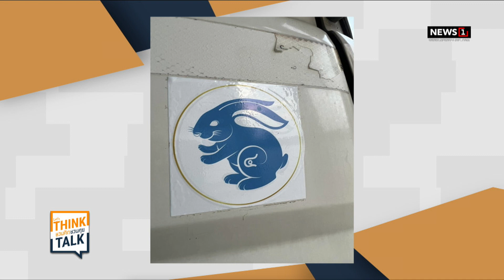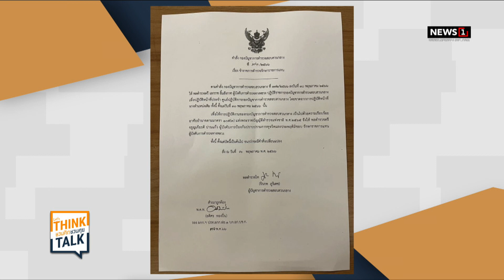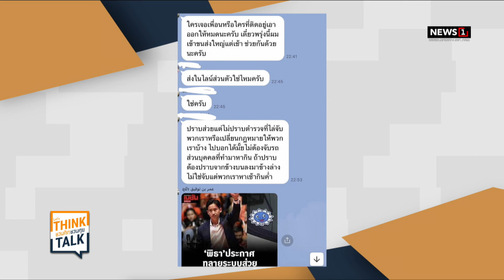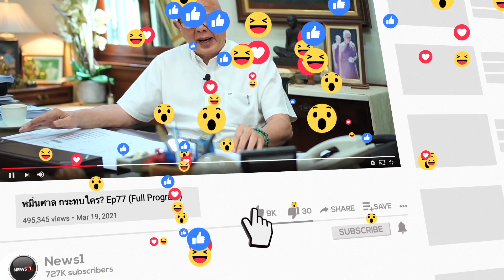เด้ง! "ผู้การทางหลวง" ปมฉาวส่วยสติ๊กเกอร์รถบรรทุก ตั้ง "ผู้การเต่า" คุมแทน : ชวนคิดชวนคุย 31/05/66